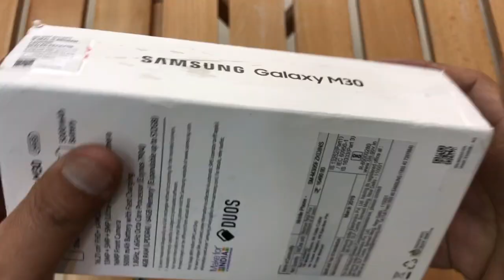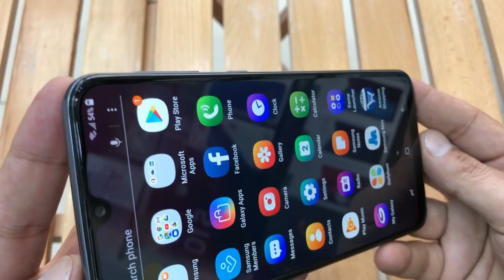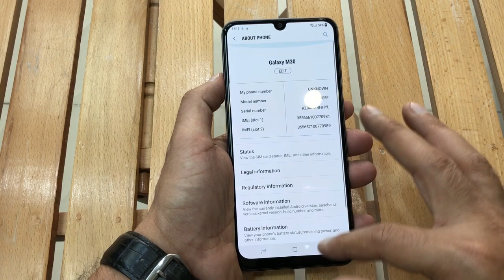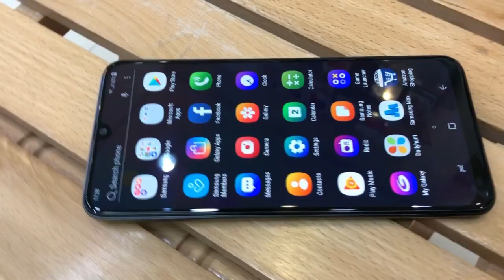SAMSUNG GALAXY M30 UNBOXING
Samsung Galaxy M30 is Unboxed in this unique video.samsung M30 price in India and Pakistan.Samsung Galaxy M30 features in detail.Samsung Galaxy M30 PTA Approved or Not.